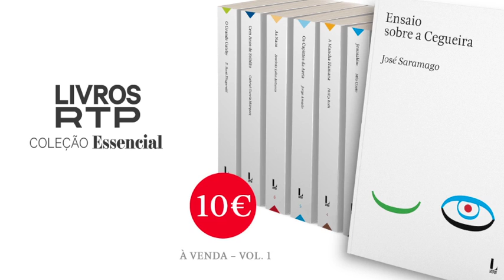03 Ensaio sobre a Cegueira - José Saramago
Ensaio sobre a Cegueira - José Saramago | 1º volume da Coleção Essencial - Livros RTP

Leitura de Inês Forjaz
Realização de Andrea Lupi